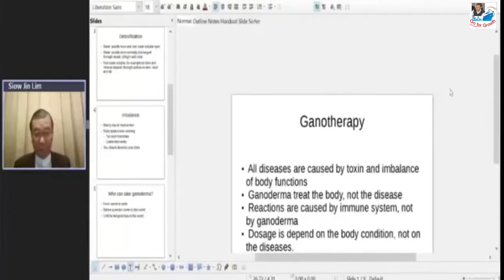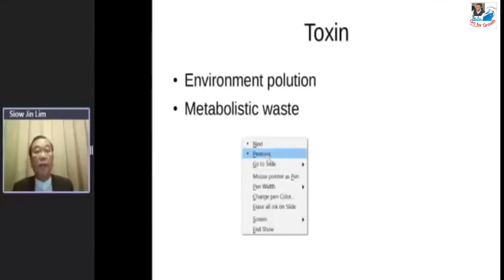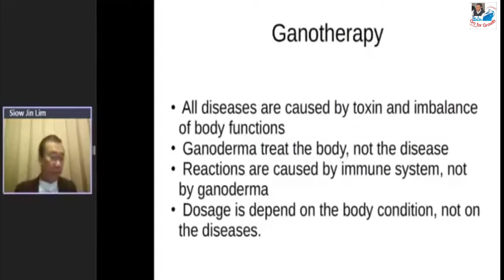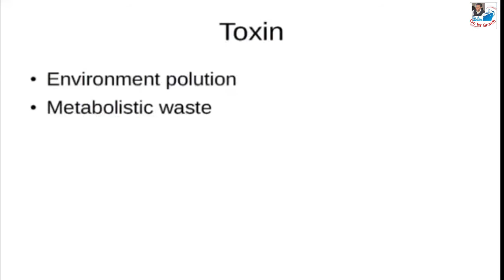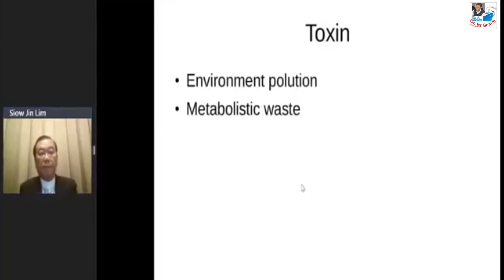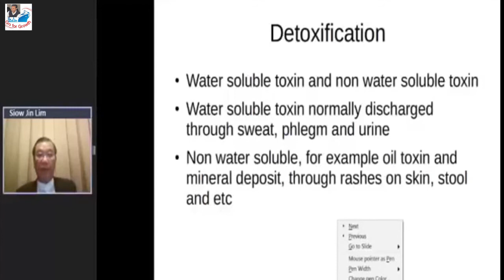Advance Training On Ganotherapy (English & Spanish) , Our body is the best doctor, Detoxification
Ganotherapy is simply consisting of five steps used to explain how ganoderma supports the body which in turn to overcome its health problems by itself.
     2:16       Why DXN Company is Different
     8:38       Dato Dr. Lim begging the training
   13:04      What you will learn Today
   15:23      All diseases are caused by
   26:19      Real story
   33:43       Is Ganoderma a medicine ?
   45:53      Kenya Ganotherapy story !
   49:29      Do we Treat the disease ?
   58:13      Singapore Ganotherapy story !
1:02:48      How to apply the products ?
1:09:19      Understanding TOXIN
1:13:08      How body remove TOXIN "Detoxification"
1:25:24      Detoxification by Urine

The five steps are Scanning, Detoxification, Regulation, Building and Regenerating. Ganoderma must be consumed according to ganotherapy procedure;
this ensures maximum benefits in health and wellness. Ganotherapy is based on consuming ganoderma based

 products RG/GL i.e. Reishi Gand and Ganocelium which are a 90 days and 18 day sold red mushroom called Ganoderma lucidum.

Ganoderma provides wide range of nutraceuticals as it contains at least 400 nutrients. Ganoderma works on body and not on the disease promoting natural immune system helps in balancing the body and in turn the body treats itself for wide range of health problems.
Thus ganotherapy takes holistic approach to alternative complementary medicines.
The core belief of ganotherapy is “Our body is the best doctor” and “Prevention is better than cure”.

Ganotherapy is A LINE OF THOUGHT consisting of 4 observation theories that explain how Ganoderma helps support the human body to overcome its own health problems Additional
info: Gano: bright Derma: skin Lucidum : shining Ganoderma Lucidum : Latin word (scientific name for mushroom) 38,000 species of mushroom available in the world 2,000 species of mushroom are edible
(can be consumed) 36,000 non-edible (cannot be consumed) 200 species of mushroom have therapeutic values/medicinal values DXN 6 species mushroom is within the 200 species DXN cultivate this 6 species of mushroom individually
Based on the Traditional Chinese Medicine (TCM) there are 3 categories of herb and they call it the fair, average and superior.
Fair-helps cure sickness but does not necessarily promote balance in the body like western medicine-which is site and disease.

Average-promotes balance but does not help cure; considered as “tonic”- this is the multivitamin. Vitamin C, etc.Superior- helps recover from sickness and promote balance in body systems and Ganoderma is considered as superior one

The red mushroom is associated with the ancient goddess Reishi Senshi who was a deity of health, life and eternal youth.The emperors of the ancient days kept the secret to themselves and revered the red mushroom so much that it was also called: The “Soup of the Emperor with a Thousand Mistresses”.It is also called “Divine Herb that energizes the “Chi or Life Force”

DXN uses 6 species of red mushrooms for our products. Ganoderma lucidum is the scientific name of mushroom.
Gano means “bright”
Derma means “skin”
and Lucidum is “shinny”
. The Chinese calls it Lingzhi, the Japanese named it Reishi after the name of their goddess of beauty and the Filipino calls it KabuteThe 6 species red mushroom are: Heart Gano, Kimshen Gano, Liver Gano, Ruyi Gano, Brain Gano and Peacock Gano

Ganoderma is a mushroom Just like any other natural food • But it’s very rich in nutrients Ganoderma is a food supplement That helps to support the body in a holistic way to maintain health and wellness by prevention in contrast to this, conventional medicine work on segmental basis by using drug to treat disease for correction Additional info:Holistic : means treat the whole body approach.Webster’s defines holistic as “relating to or concerned with wholes or with complete systems rather than with the analysis of, treatment of, or dissection into parts.

To attain optimum health, the 4 pillars of health need to be observed. Failing in any area will result in the body having too much toxin and being out of balance Additional info :The World Health Organization (WHO) defines health as "not merely the absence of disease or infirmity," but "a state of complete physical, mental, and social well-being."

Our body is constantly exposed to excessive toxins, free radicals, chemicals, stress, unhealthy modern lifestyle and eating habit Eating too much Eating too often Eating too fast Eating too much acidic food Cooked food and less vegetable Will accumulate toxins and create health problem for your body Toxin comes from:Internal (anything excess in the body. E.g fat, cholesterol, sugar)External (from food, air, sunlight, water)